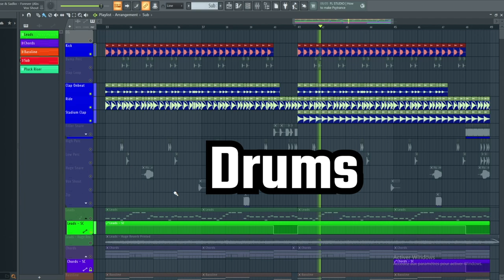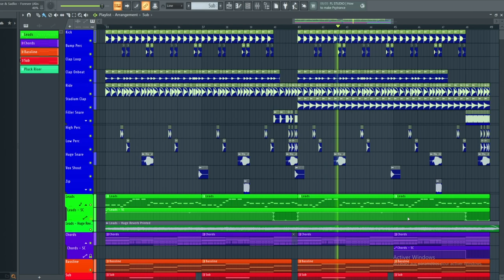HOW TO MARTIN GARRIX MUSIC STYLE - FL STUDIO 21 ( FREE FLP )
HELLO PRODUCERS IN THIS VIDEO YOU GONNA LEARN HOW TO MAKE MUSIC LIKE MARTIN GARRIX